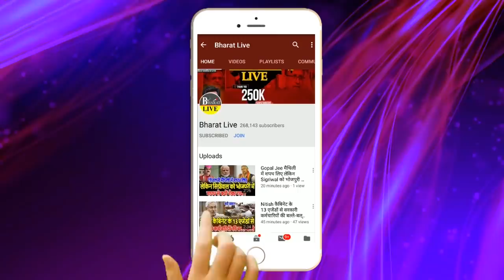खूँटा ठोक के : Nitish-भाजपा में तकरार Tejashwi के हो गईल सुतार !